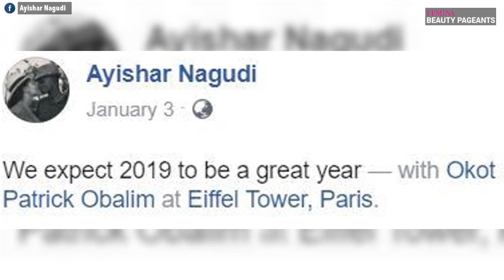Beauty queen flaunts her baby bump for the first time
Former beauty queen and model Aisha Nagudi is expecting her first child with her husband Patrick Obalim Okot, who is the president of Betway Power club. Check out the video to know more